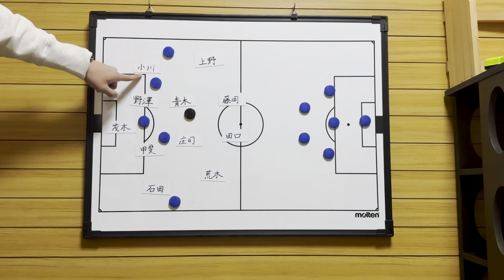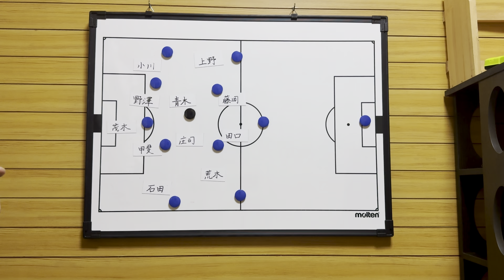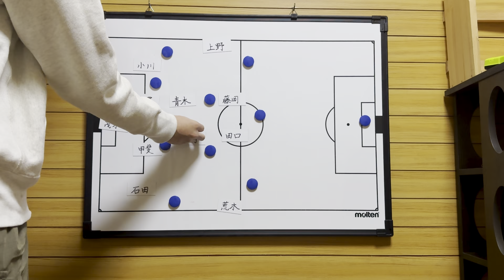【FC岐阜】 FC岐阜対岩手グルージャ盛岡レビュー！